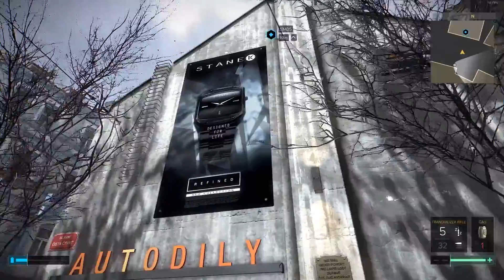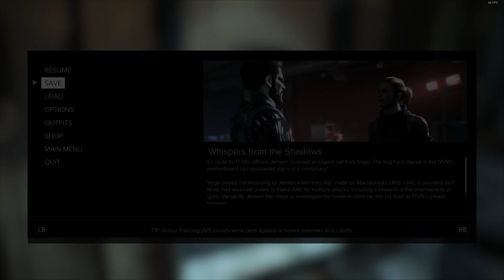Jeff Plays Deus Ex: Mankind Divided Pt. 12: Golem City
Jensen wraps up one more task for Samizdat, and then meets with Miller and Chikane for the flight to the Utulek Complex in order to bring in Talos Rucker.